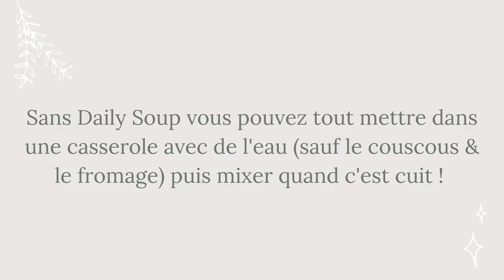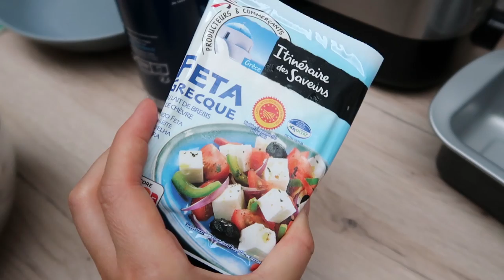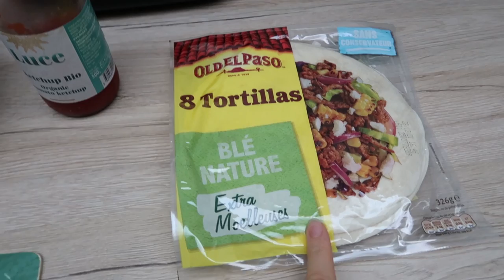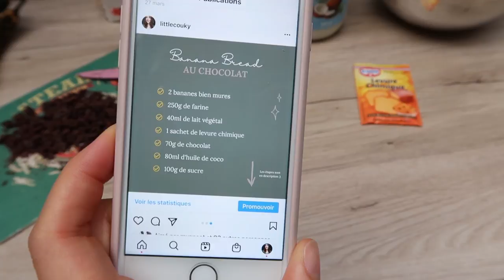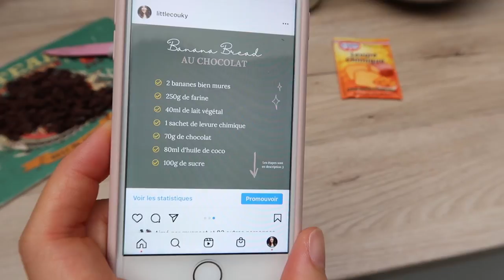Une semaine de recettes végétariennes, faciles & rapides !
Hello ! Cette semaine je vous ai filmé tous nos repas, et cette vidéo fait suite à la vidéo de la semaine dernière qui était un retour de courses 🤗